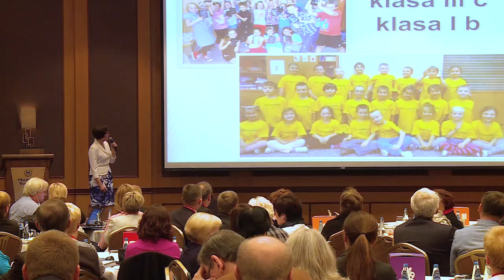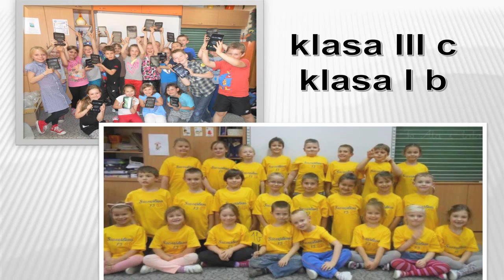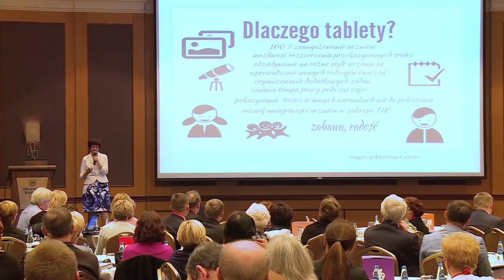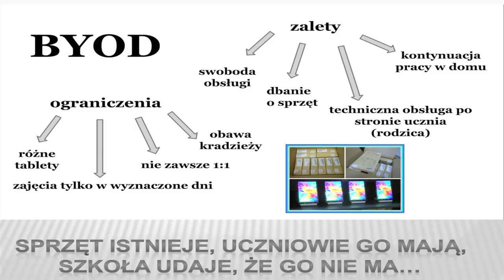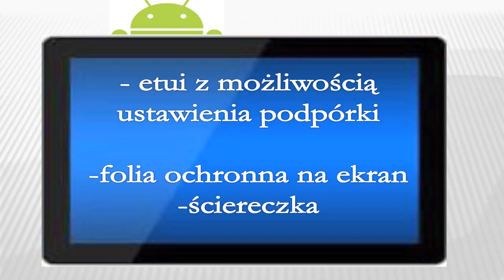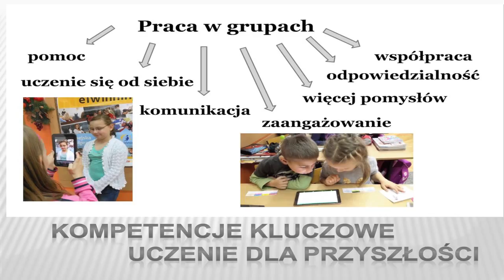Tableszyt w okładce w motyle. Moja przygoda w tabletowej klasie – Jolanta Okuniewska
Wystąpienie zaprezentowane podczas konferencji „Rola samorządu w budowaniu szkoły jutra”, która odbyła się w maju 2015 r. w Warszawie.

Organizatorem  konferencji był zespół projektu systemowego „Doskonalenie strategii zarządzania oświatą na poziomie regionalnym i lokalnym  II etap”, współfinansowanego ze środków Unii Europejskiej w ramach Europejskiego Funduszu Społecznego.